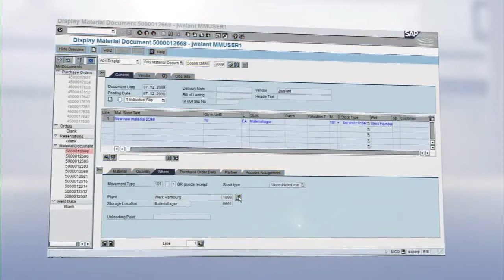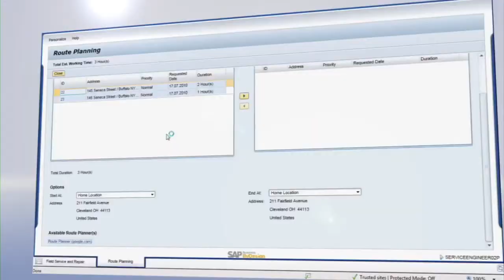WL Plastics improves customer service with SAP Business ByDesign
Learn how WL Plastics improved customer service, enhanced business information, integrated business operations, and gained a more holistic, transparent view of the company using SAP Business ByDesign.

EntryPoint is an SAP Gold Partner and one of the few full-service business management & IT consulting firms that offers the entire portfolio of SAP solutions including software licensing, implementation services, hosting, training, support and more.